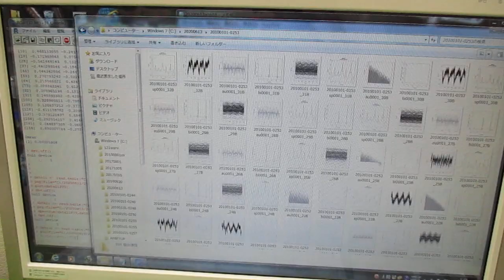超音波の音圧測定解